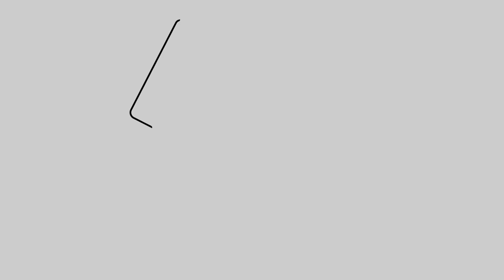Lances Canal Sur 402 Promo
Promo del programa 402 de Lances-Canal Sur. Final de los grupos andaluces de galgos en campo y spinning desde la playa son los reportajes principales.